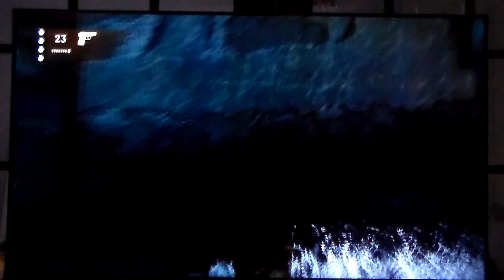Uncharted Chatper 5 The Fortress Part 3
Uncharted Chapter 5 The Fortress Part 3